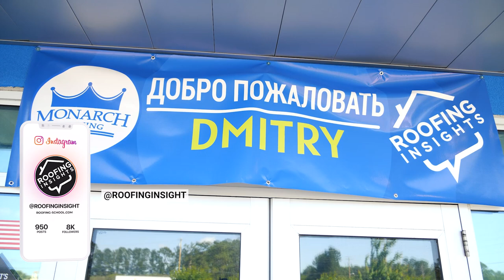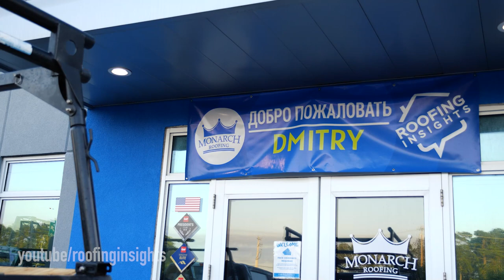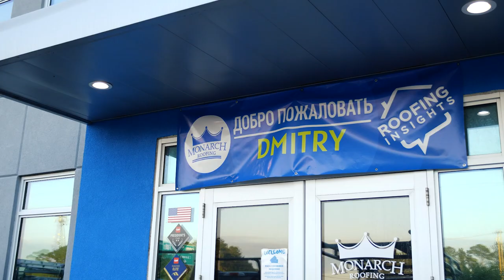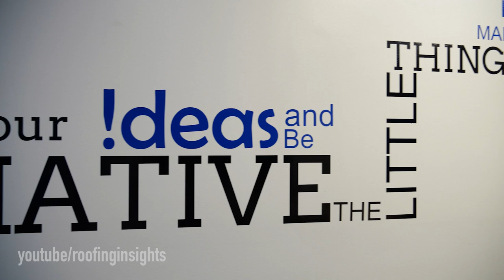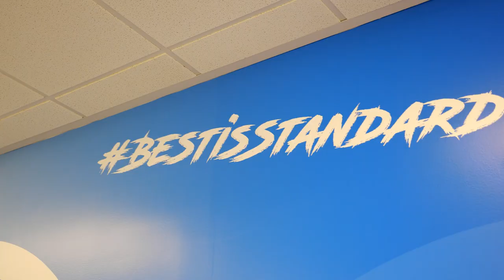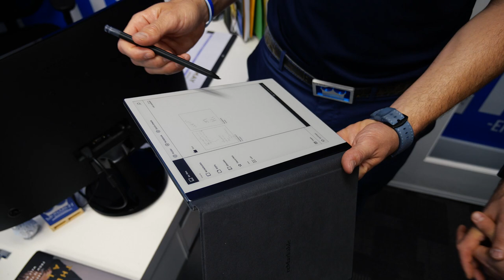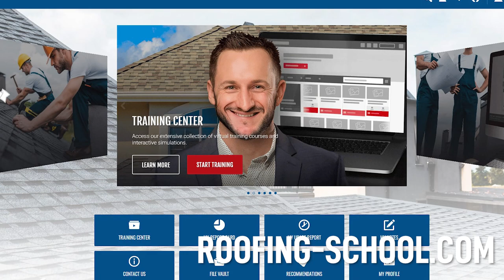Roofing Contractor of the week: Monarch Roofing | Martin Pettigrew, French Immigrant Success Story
Monarch Roofing: Amazing Immigrant Success Story
Comment and like Below if you enjoyed, it really helps!

From Insights:
00:00 Intro
00:19 Monarch Roofing is big on attention to detail
01:26 Monarch Roofing has 3 locations
03:01 Truck wraps are part of Monarch Roofing's marketing strategy
03:46 Monarch Roofing installs metal roofs
04:56 Balancing residential roofing and commercial roofing jobs
05:18 Lead generation through social media
05:45 How to run a roof repair division
07:33 Sales and tear-off department
09:36 Monarch Roofing watches Roofing Insights content
11:23 25% of Monarch Roofing's business is new construction
11:50 How to deal with outstanding payments
14:01 Monarch Roofing's core values
14:32 Get access to full company tours by joining the Roofing Business School